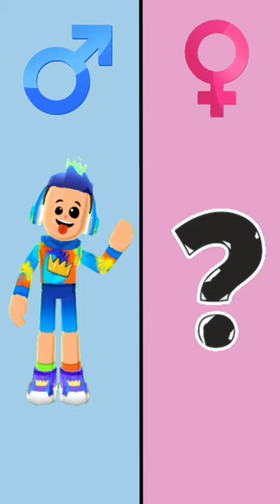Qual o Melhor CREATOR Reverso do PK XD ?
Hoje eu vim trazer um vídeo um tanto quanto diferente para vocês.

Neste vídeo eu mostro vários creators do PK XD e suas versões opostas que criei.

Seria assim a Keke se fosse menino? E o @UpBoy ? Gente.. esse eu achei super fofo!

Eu quero muito saber qual vocês mais gostaram. Escrevam nos comentários e sugiram novos creators!